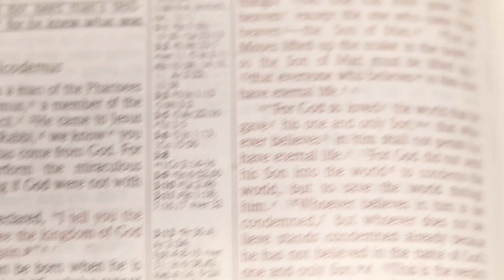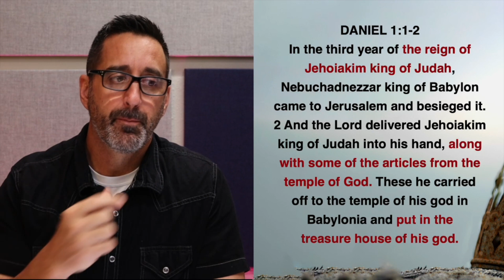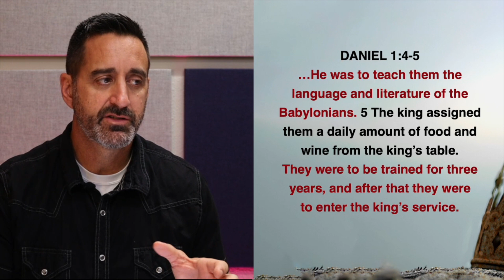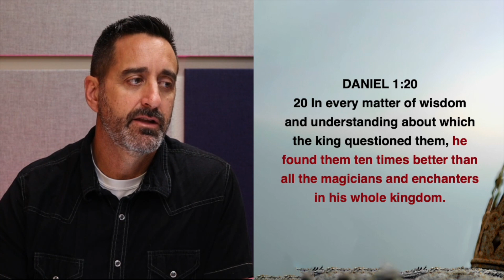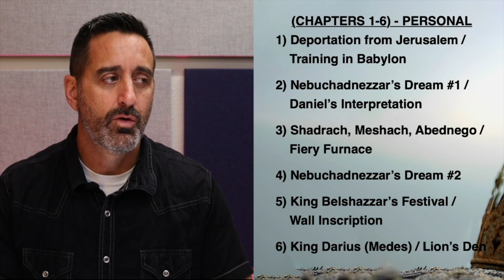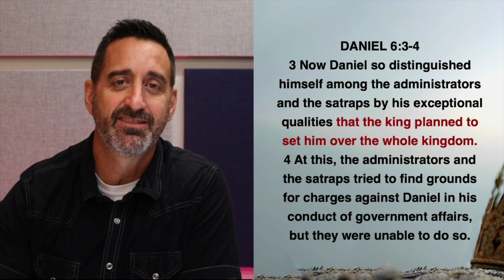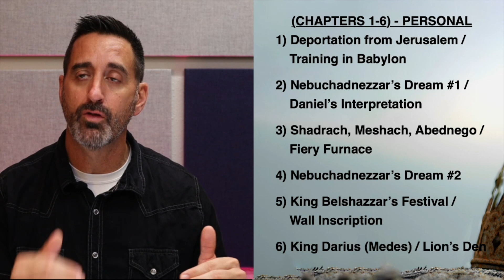The Prophets: Summary of Daniel | Bridgeway Church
The Old Testament prophets served as a unique link and connection of the New Testament to the historical events of Israel, as recorded earlier in the Old Testament.  They were a group of leaders who God raised up in a time when Israel's kings came to the forefront. In these studies, we will attempt to summarize the elements and events involved with each of the prophets.